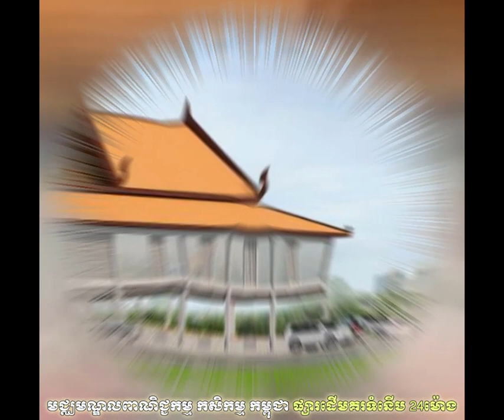ឆាតលេងជាមួយគ្នាសុខៗសោះ ស្រាប់តែខាងស្រីសុំខ្ចីប្រាក់ខាងប្រុសចំនួន ១០ ដុល្លារ